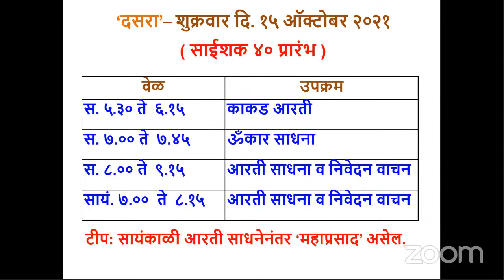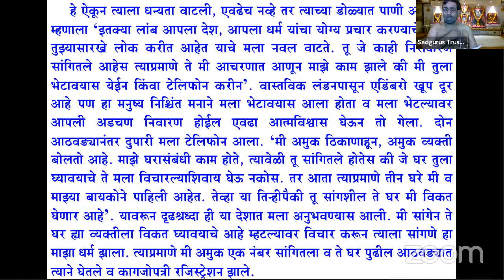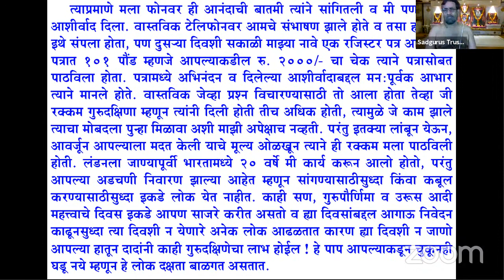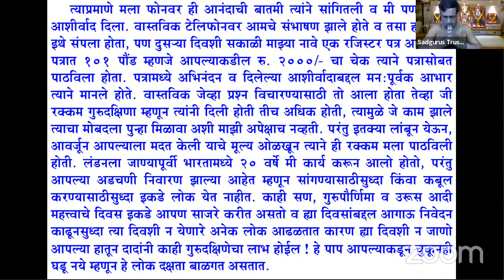Mulakhat Sadhana 14.10.2021 Thurs PM at Dadarkaryakendra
We are part of Sadguru Dada Bhagwat's Mission. 3 Prime Components of  which are  Omkar Sadhana ( Healing Meditation ) ,  Aarti Sadhana  ( Bhakti aka Devotional Hyms )   and Mulakhat Sadhana (  Seminar Sessions by   those who had some direct experience on Dada's Teachings)